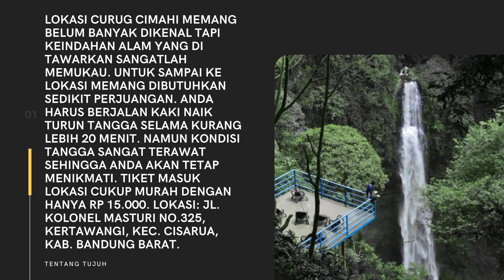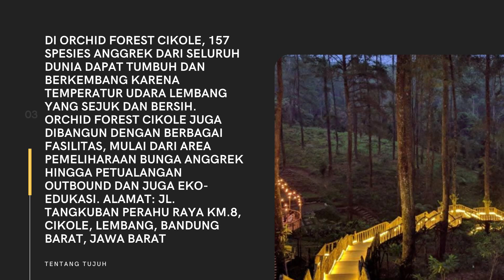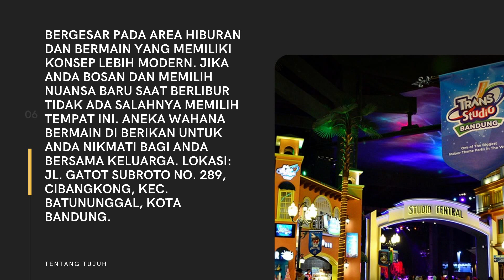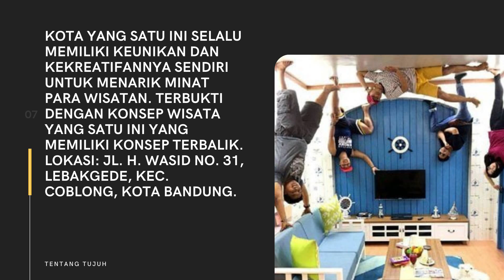Rekomendasi 7 Tempat Wisata di Bandung versi Tentang Tujuh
Para penikmat liburan yang sudah ada di Bandung, jika kalian bingung mau kemana. Nih ada rekomendasi 7 tempat wisata di Bandung.

Banyak tempat menarik yang ada di Bandung mulai dari curug, wisata gunung, wisata danau, dan wisata di studio. 7 tempat wisata di Bandung ini sangatlah menarik karena kami yakin tempat ini bakal membuat kalian terpesona

Bandung memiliki suasana yang sejuk dan asri. Jadi silahkan dinikmati 7 tempat wisata di Bandung.